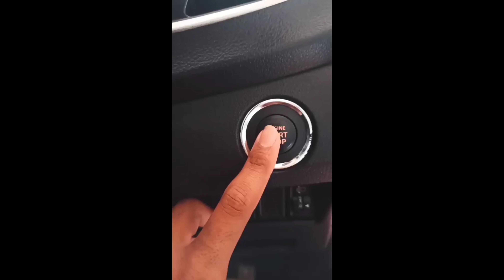NEW! seat cover 🤩